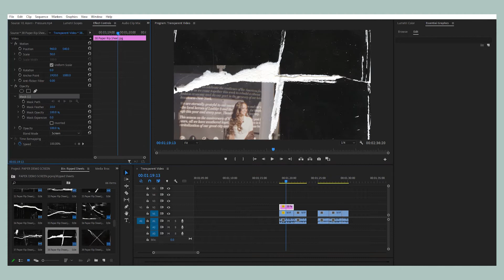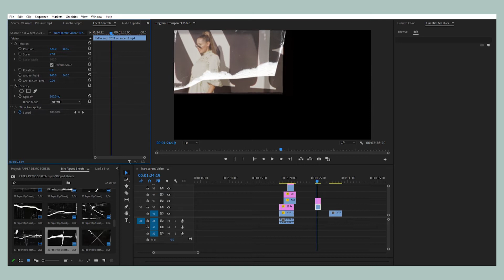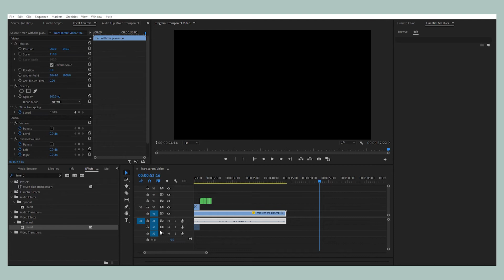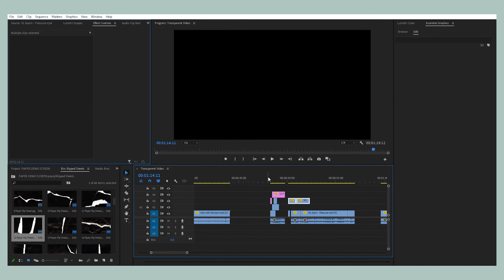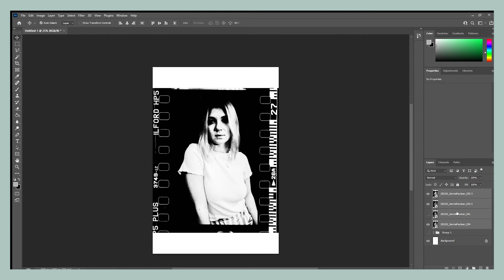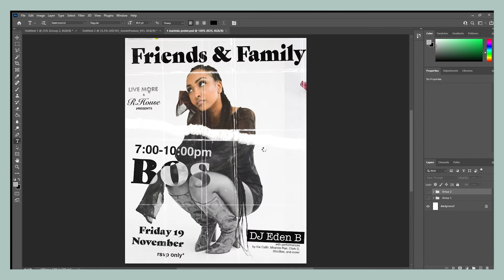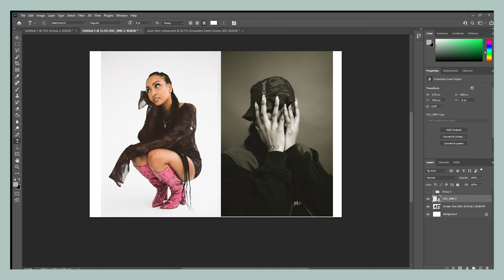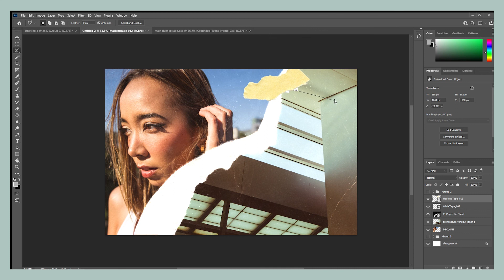How to Use the Paper Rips Pack in Adobe Premiere Pro and Photoshop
Matt goes over our handmade paper rips and scratch textures pack and how to use the assets in Adobe Premiere Pro and Adobe Photoshop!

When you download the paper rips pack, you will receive over 60+ 4K .jpg ripped paper sheets, individual rips, and more! All paper scanned into the computer at 1200 dpi for superior quality.

Learn how to use these paper rips in your photos and videos using Adobe Premiere Pro and Photoshop in this tutorial.

Whether you are editing photos, transforming your videos, or adding some collage-flare to your graphic designs - these are the perfect paper assets to get started!

- 60+ Tape Overlays (.JPG) (4K+ resolution)
- Ripped Paper Sheets
- Individual Paper Rips
- 10+ Different Paper Textures
- Use on Photo or Video
- Drag, Drop, Apply Blending Effect

Follow FilterGrade!